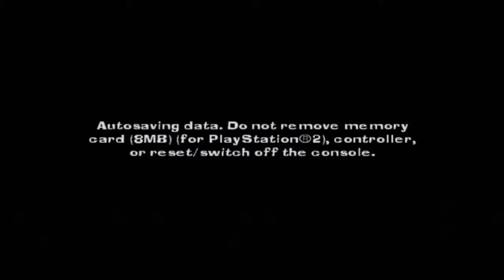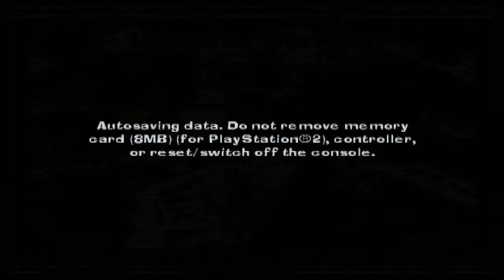The Bible Game - PS2 - 2022 03 20 02 14 28